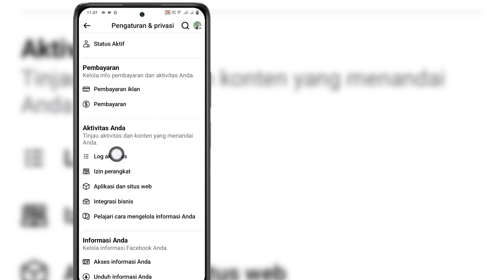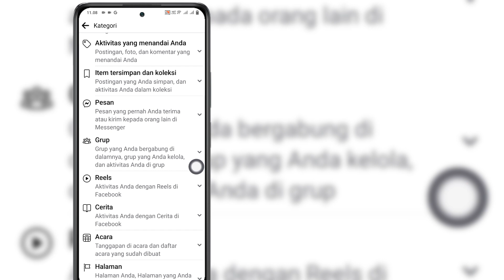Cara Melihat Riwayat Tontonan Reel Anda Di Facebook (2024) | Lihat Riwayat Reel di Facebook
Apakah Anda Ingin Melihat Riwayat Tontonan Reel Anda Di Facebook Pada Tahun 2024? Jika Ya, Video Ini Cocok Untuk Anda. Dalam Video Ini Saya Akan Menunjukkan Cara Melihat Riwayat Tontonan Reel Anda Di Facebook. Saya Akan Menunjukkan Proses Paling Mudah Untuk Melihat Riwayat Reel di Facebook. Jadi Tonton Terus Video Lengkapnya Tanpa Melewatkan Untuk Mempelajari Cara Melihat Riwayat Tontonan Reel Anda Di Facebook (2024) | Lihat Riwayat Reel di Facebook.